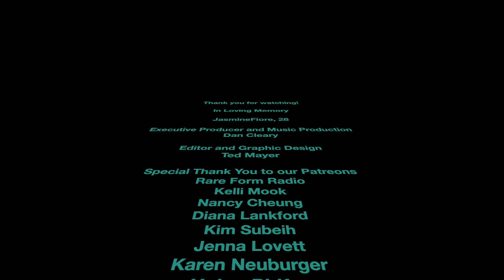The Shocking Murder of Jasmine Fiore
On August 15, 2009, the body of Jasmine Fiore, a 28-year-old swimsuit model, was found stuffed in a suitcase in a dumpster in Buena Park, California. The investigation that followed would uncover a complex web of deceit, lies, and ultimately, murder. But what drove someone to commit such a heinous crime?  In this video, we explore the shocking events surrounding Jasmine Fiore's death.  From her tumultuous marriage to Ryan Jenkins to the surprising evidence that cracked the case, we delve into the tragic story of Jasmine Fiore and the shocking truth about what really happened to her.

Listen to us at where ever you listen to your podcasts:
50 States of Madness